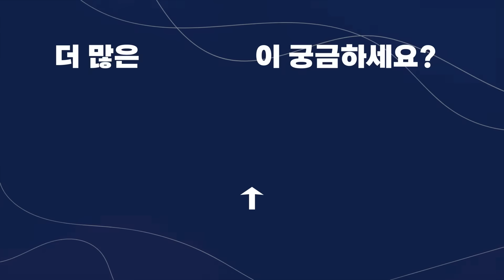Q) 연상 vs 연하 vs 동갑? 🤔 친구가 되는 법? 🤔 귀신을 믿나요? 🤔